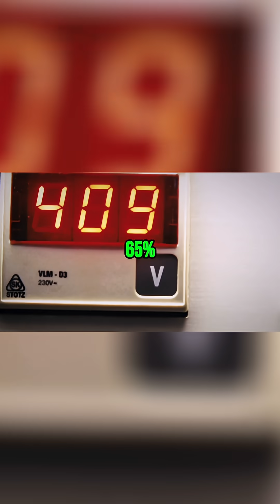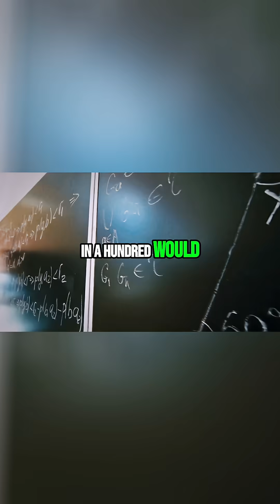Shocking Truth: The Milgram Experiment's Dark Reality